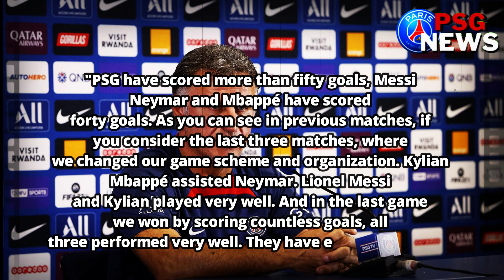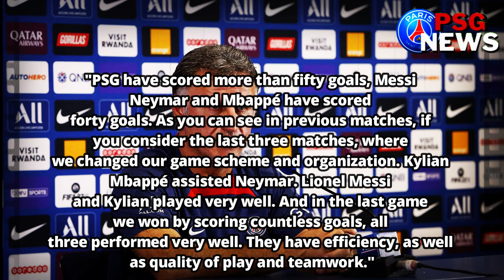🚨BOMB! COUCH GALTIER TALKS ABOUT MESSI NEYMAR AND MBAPPÉ! PSG LAST NEWS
- In this video you will check a little about what coach Christophe Galtier said about Lionel Messi, Kylian Mbappé and Neymar at the PSG club.
- 00:00 : Hello Guys!
- 00:10 : Subscribe to the channel!
This channel aims to keep you informed about what is happening in the fantastic world of French football, specifically Paris Saint-Germain, know its controversies, scheduled games, players' market, among others, so if you are a football lover, you are in best channel!
- 💬 About the PSG:
Paris Saint-Germain Football Club, also known as Paris Saint-Germain or the acronym "PSG", is a French professional football club based in Paris. Its colors are the traditional colors of the city of Paris, blue and red, and the traditional colors of the Parisian suburb of Saint-Germain, white. The club emerged in 1970 through the merger of FC Paris, established a year earlier, and St Germain Stadium, founded in 1904.
Your support is important to me, like this video :)